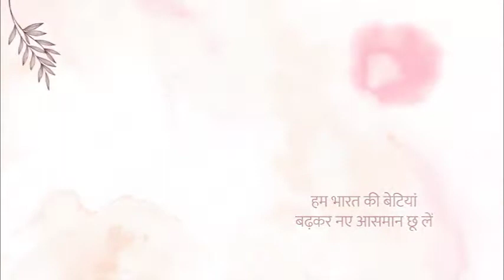Hum Bharat Ki Betiyan